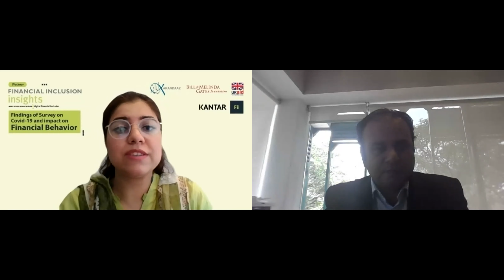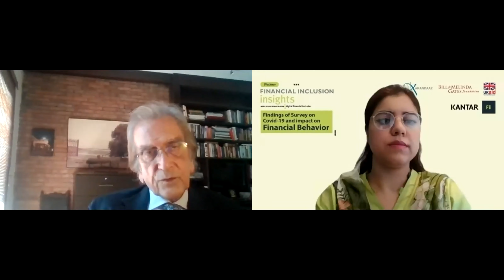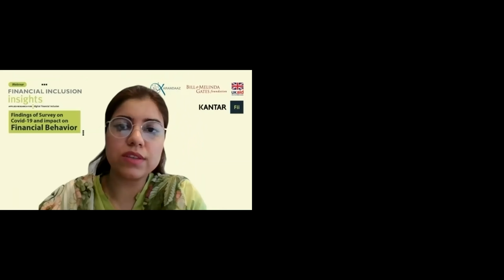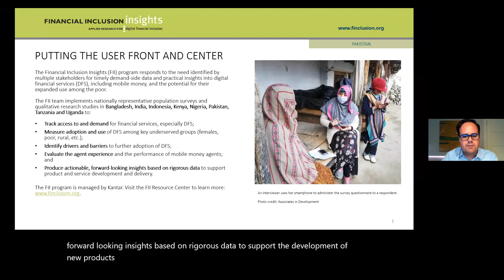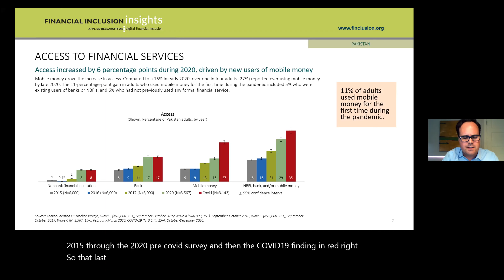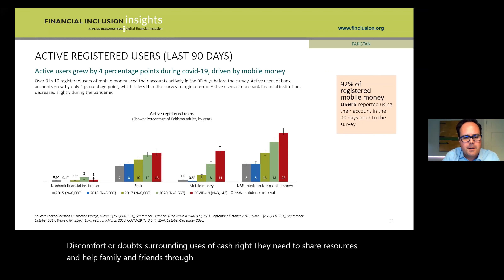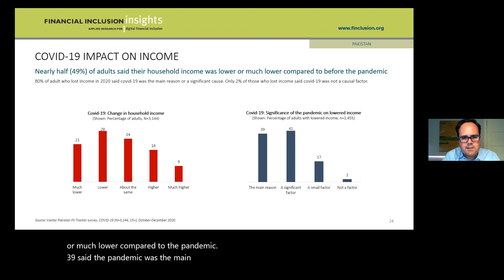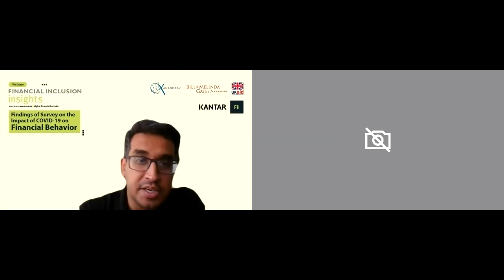Webinar: The Impact of COVID-19 on Financial Behavior in Pakistan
Karandaaz Pakistan held a webinar on the findings of the FII Survey about the Impact of COVID-19 on Financial Behavior in Pakistan. The webinar discussed the implications of the pandemic on the financial inclusion of women and the importance of demand side data.